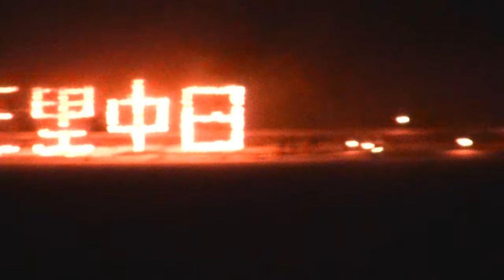万灯火 三里地区の万灯火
2017年3月20日 秋田県北秋田市（旧合川町）三里地区にて